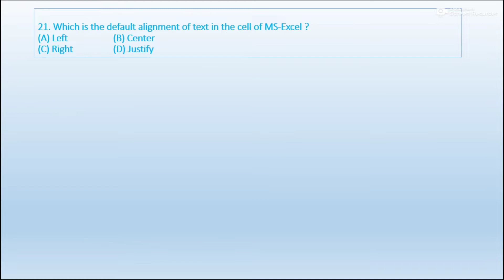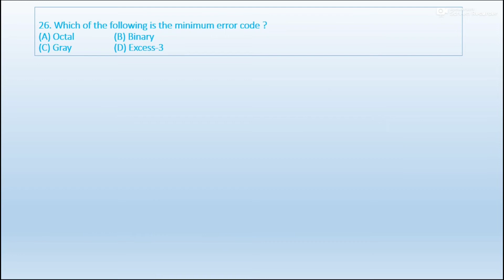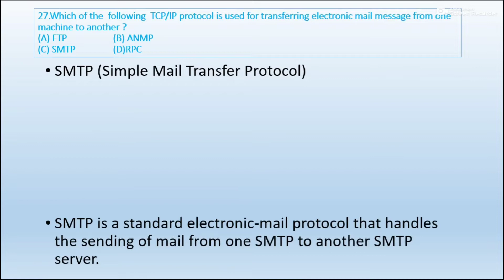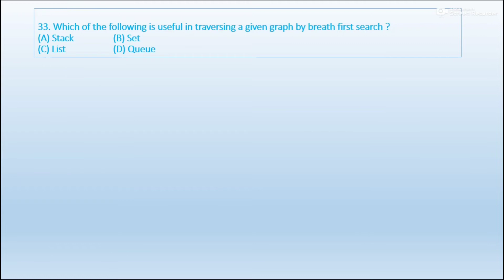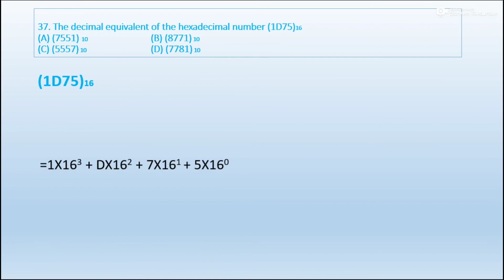1st SLST Computer Science MCQ with explanation||Part-2